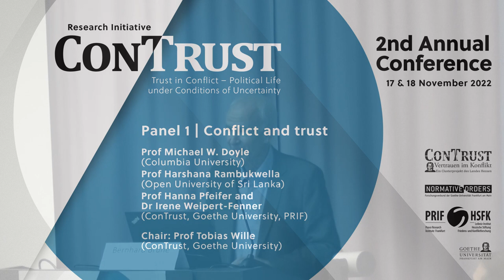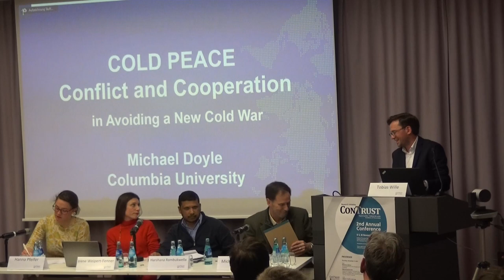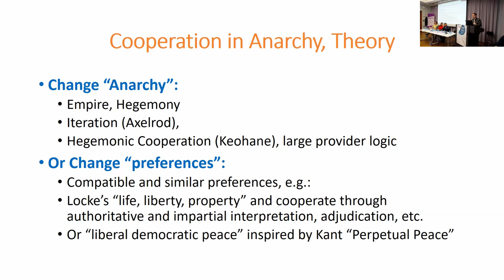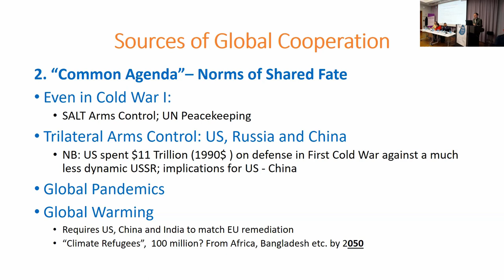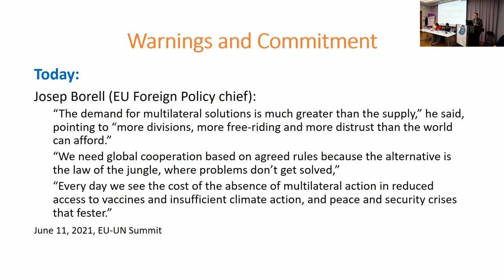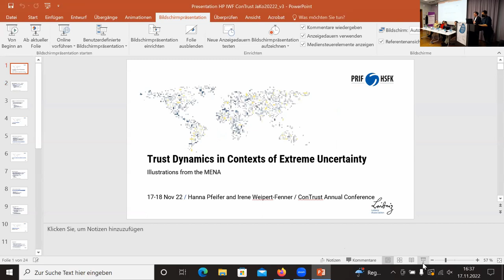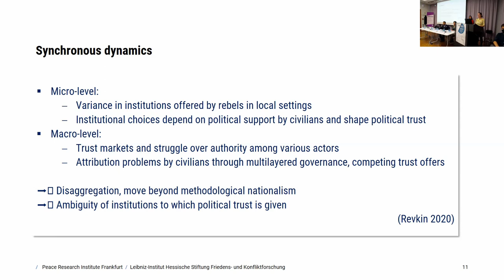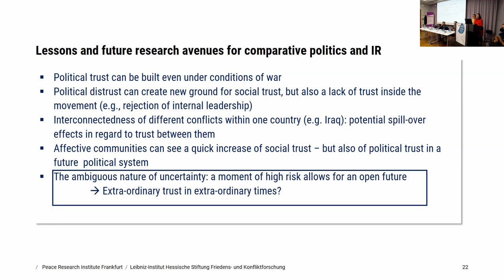Conflict and trust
Panel with Prof Michael W. Doyle (Columbia University), Prof Harshana Rambukwella (Open University of Sri Lanka), Prof Hanna Pfeifer and Dr Irene Weipert-Fenner (ConTrust, PRIF, Goethe University), Chair: Prof Tobias Wille (ConTrust, Goethe University) at the Second Annual Conference of the Research Initiative “ConTrust: Trust in Conflict – Political Life under Conditions of Uncertainty” on 17 November 2022 at the Research Center Normative Orders of Goethe University Frankfurt.
Welcome Address by Prof Bernhard Brüne (Vice President of Goethe University), Welcoming Remarks by Prof Vinzenz Hediger (Co-Speaker of ConTrust, Goethe University)

Presented by:
Research Inititative "ConTrust: Trust in Conflict – Political Life under Conditions of Uncertainty" at the Research Center Normative Orders of Goethe University Frankfurt